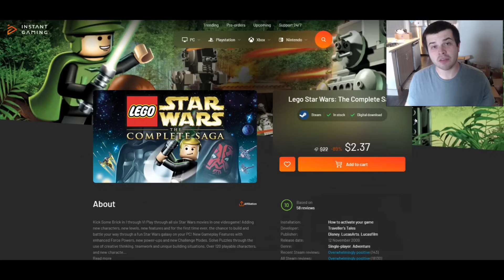New Star Wars ZOMBIE SURVIVAL Game is TERRIFYING...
This is a Star Wars ZOMBIE Survival Horror Game...
DaleyTactics is trapped in an Imperial Bunker with Zombie Stormtroopers surrounding him in this brand new star wars horror game that is absolutely terrifying! Can Daley survive the Black Wing Zombie Virus and escape the Bunker System of Endor as the Zombie Apocalypse spreads through the Star Wars world. This was made using the fan made Star Wars Game called Death Troopers 2 The Outpost.